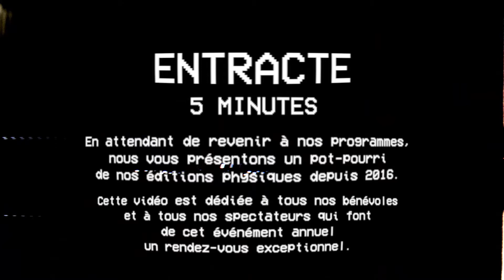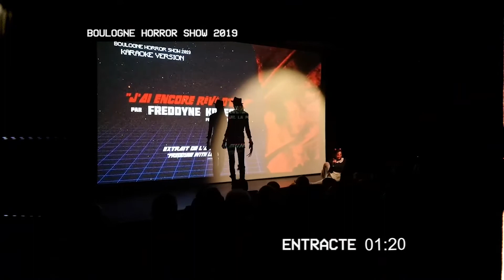L'Entracte 2020 (Best of) - Boulogne Horror Show 2020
// REDIFFUSION BOULOGNE HORROR SHOW 2020 //
Cette année, nous avons proposé un entracte de 5 minutes à nos spectateurs en ligne. Cette entracte était l'occasion de leur montrer quelques meilleurs moments des éditions précédentes.